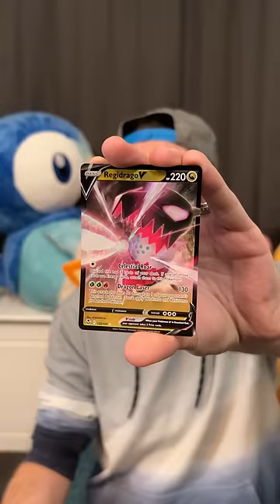Coin Flip Picks LUCKY Pokemon Cards! 🍀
She has a Coin Flip pick lucky Pokemon Cards!